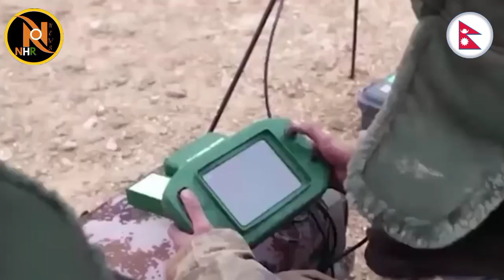भारत पर गरजा चीन का परमाणु बॉम्बर!China will Explode Atomic Bomb on India Border!India-China LAC!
भारत पर गरजा चीन का परमाणु बॉम्बर!China will Explode Atomic Bomb on India Border!India-China LAC Border Dispute!